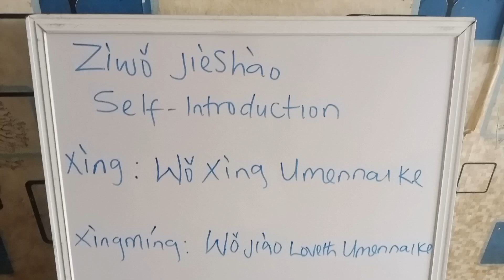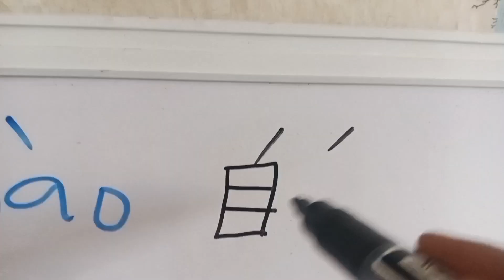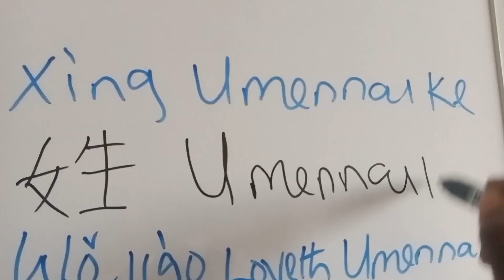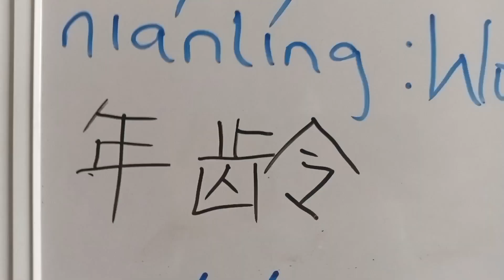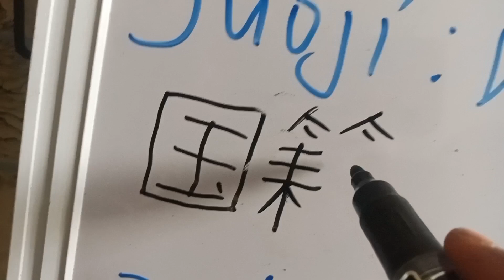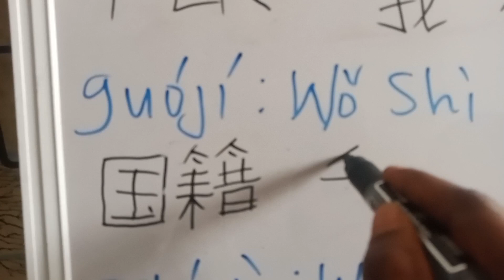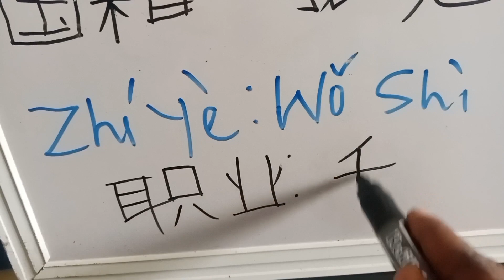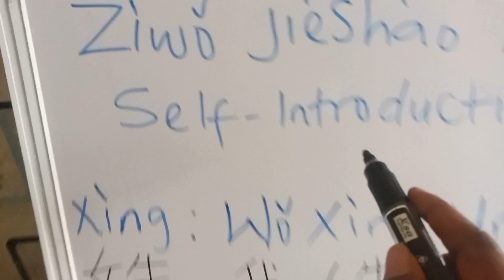自我介绍（第一部分) - zìwǒ jièshào（dì yī bùfen）- Self introduction (part one)